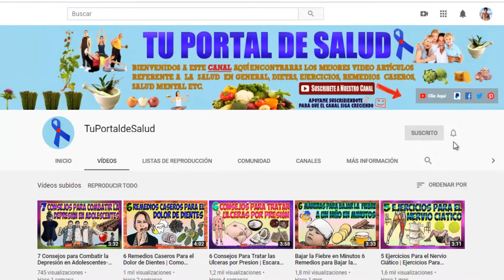5 Ejercicios Infalibles Para Aumentar tu Autoestima | Como Aumentar tu Autoestima 😄💑😿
5 Ejercicios infalibles para aumentar tu autoestima como aumentar tu autoestima. Aumentar la autoestima es de gran importancia porque nos permite poder desenvolvernos en la vida diaria, es una forma de mantener en perfecto orden nuestra mente, habilidades y fortalezas así como el poder cumplir con nuestras metas, especialmente para aquellas personas que practican deporte o padecen de depresión.

Pero pasemos a lo que nos interesa y aquí te enlisto 5 ejercicios para aumentar tu autoestima.

1.- Siempre debemos recordar los momentos más felices de nuestra vida, trata de eliminar aquellos recuerdos que te causen un malestar emocional, por ello uno de los ejercicios a realizar es, escribir en un diario, al menos 1 cosa positiva que hiciste en el día por muy pequeña que sea, realizar cosas buenas de manera diaria ayudara a subir tu autoestima de manera gradual.

2. Se generoso con tus amigos y familiares, muchas veces la falta de convivencia social es la que afecta gravemente nuestra autoestima, el estar solo causa estrés y sobre todo nos hace recordar momentos amargos, por tanto a partir de hoy tu prioridad es ser una persona sociable, incluso hay asociaciones ambientales religiosas talleres de música, pintura etc, en las cuales puedes apuntarte y conocer nuevas personas, aquí lo importante es que seas una persona social y darle un sentido positivo a tu vida.

3.- Se una persona altruista, lo creas o no ser una personas tacaña nos hace aflorar sentimientos negativos y en muchos casos  hasta sentirnos débiles y pobres, por tanto escribe en tu diario como ayudarías a una persona para mejorar su vida, nuevamente, te hago un ejemplo de asociaciones que se encargan de captar recursos para la investigación de una posible cura del cáncer, alzhéimer, malaria, para mitigar la hambruna en otros países o puedes ir a alguna iglesia y donar ropa comida a los que más necesitan, no es necesario ser una persona regular, pero si donas aunque sea una pequeñísima donación  1 o 2 veces por año afloraran en ti sentimientos de paz y felicidad y eso será un pequeño paso para aumentar tu autoestima.

4.- Maneja tus emociones, todos en algún momento de la vida sufrimos de ansiedad soledad y enojo esto es algo normal y no hay por que avergonzarse , para sacar esos malos sentimientos escribe en tu diario la razón del porque tu enojo, soledad estrés etc  y trata de autocorregirte para que la próxima vez estés preparado para afrontar la situación, también es bueno comentarle nuestros problemas a la persona que más confianza le tengas, como extra para eliminar esas malas emociones, es hacer ejercicio sal a correr o jugar futbol el deporte ayuda a relajar el cuerpo y la mente, de esa manera lograras controlar y eliminar esas emociones que tanto daño hacen a nuestra autoestima.

5.- reconoce tus éxitos, la mayoría solemos minimizar nuestras buenas acciones, y lo tomamos como, No fue un gran problema. Cualquiera persona podría hacerlo”. Esto genera sentimientos negativos y afecta notablemente nuestra autoestima, aunque no te des cuenta.

Para que tu autoestima aumente es necesario celebrar tus éxitos, haz una comparativa entre tu persona actual y la pasada, escribe tus éxitos en tu diario personal, todo los que puedas y veras que pasado un tiempo tu manera de pensar y autoestima serán de otro nivel.

Puede que al principio estas actividades sean un poco difíciles, pero si los haces un habito tu personalidad manera de pensar y autoestima cambiaran para bien., Practica estos ejercicios de manera diaria y estoy 100% tu autoestima aumentara notablemente.

COMO MEJORAR LA AUTOESTIMA. 10 HÁBITOS PARA AUMENTAR TU AUTOESTIMA
Como Mejorar Tu Autoestima Para Siempre en 4 Pasos Para Aumentar Tu Autoestima
5 Tips para aumentar tu autoestima - Dr. César Lozano